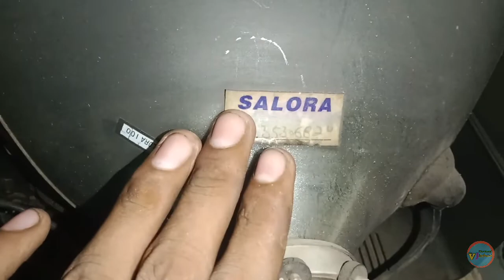Black And White Tv के अंदर का खुलासा | 40Year Old Black And White Tv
Black And White Tv के अंदर का खुलासा | 40 year Old  Black And White Tv |